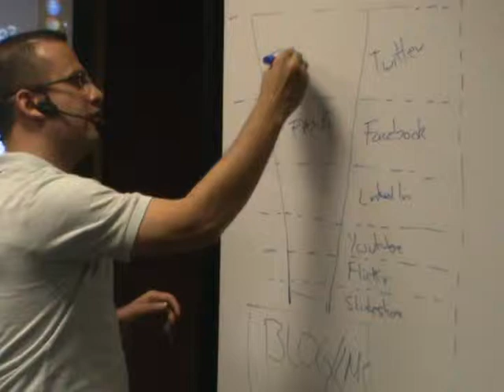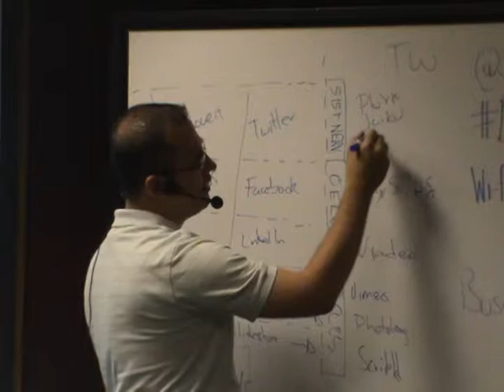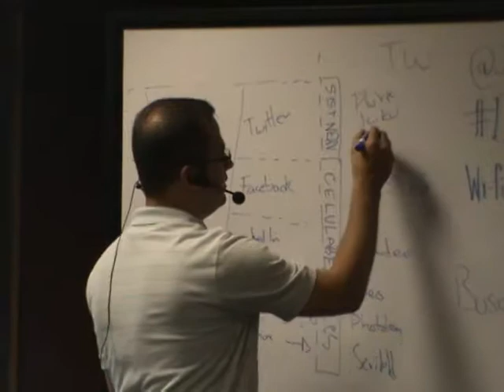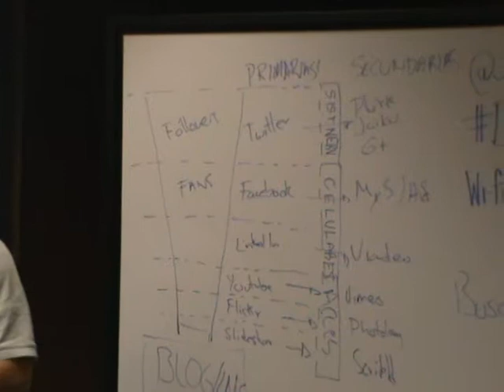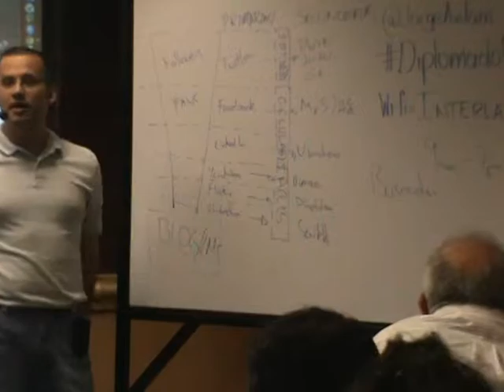El Fenómeno de la Blogósfera Diplomado Community Manager con Jorge Avila Interlat Group 2-2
Diplomado Community Manager en Bogotá con @Interlat @CmLatam @UpbBogota Modulo 5 El Fenómeno de la Blogósfera. Dictado por el docente Jorge Avila desde Mexico.